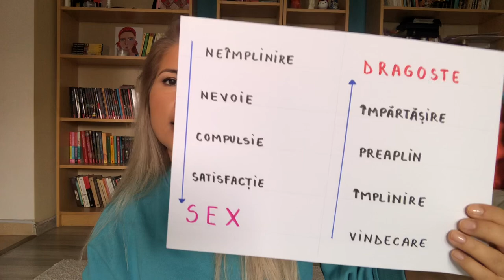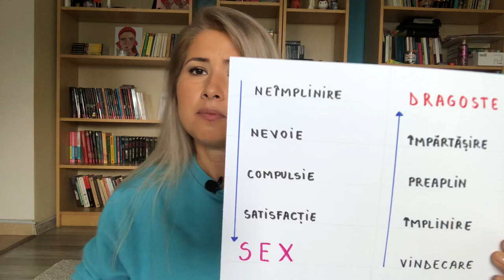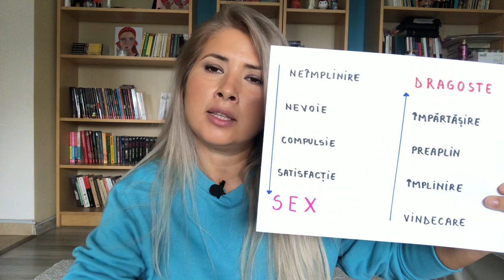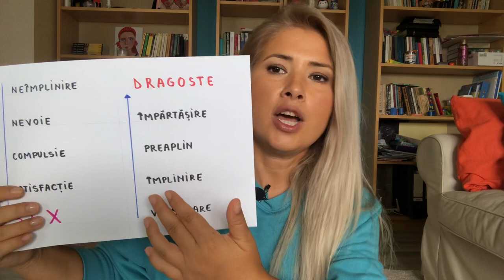SEX VERSUS DRAGOSTE